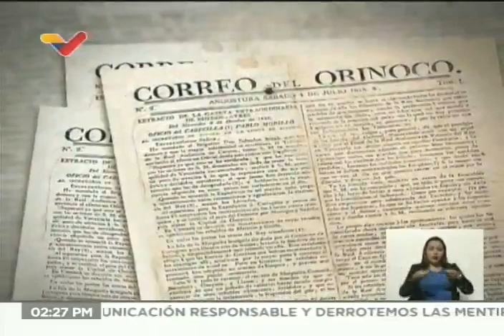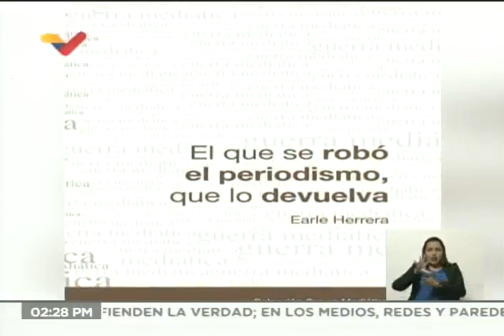Gustavo Villapol entrevistado sobre la celebración del Día del Periodista, 27 de junio de 2022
Entrevista en Venezolana de Televisión al diputado del PSUV Gustavo Villapol, a propósito del Día Nacional del Periodista, este 27 de junio de 2022. Villapol es presidente de la Fundación Cuatro-F, también ha trabajado en AVN y Alba Ciudad 96.3 FM.

USDT o Bitcoin (BEP20): 0xef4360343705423a24119205eeb1de2a10fd23f4

USDT (TRC20): TQJB86JZjF5Kt1C7f322aax4iyD6x65UcV

Petros: PFfDUW3cj1WD7cUPYg9MK2EtgG5nUgVzuc